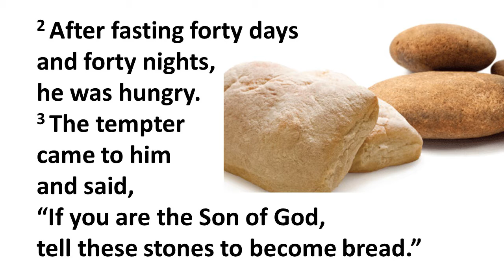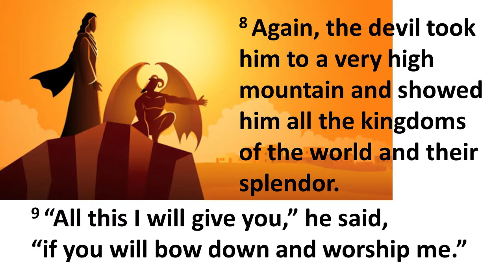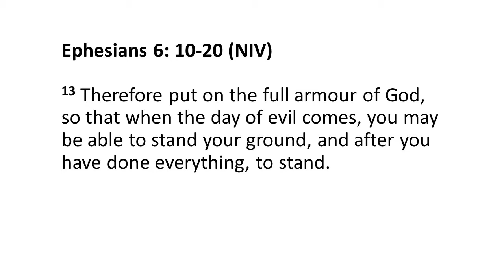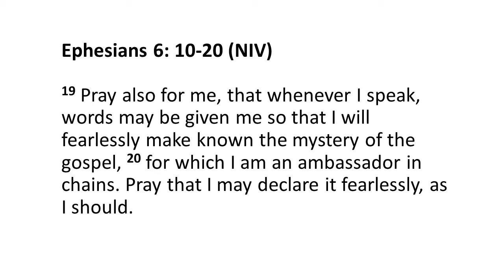Ephesians 6 Teens Bible Study (27 Sept 2020)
God does not leave us defenceless against the devil’s schemes, but equips us to take a stand, in the same way that Jesus did when tempted by the devil, which we read about in Matthew 4:1-11.
Renke Lorio talks about Ephesians 6, The Armour of God, and Nicholas Hoctor sings “I am a City on a Hill", accompanied by the Protea Valley Church worship band.